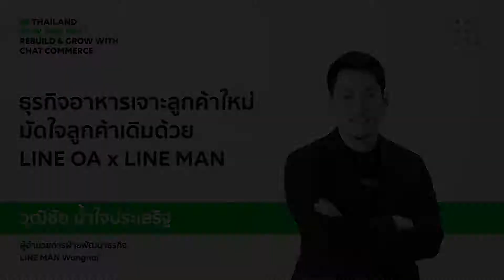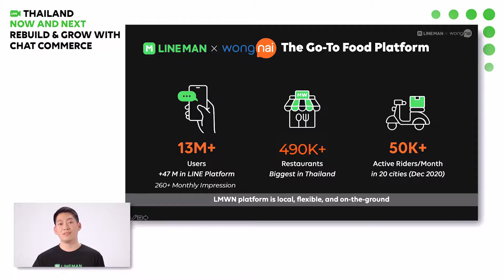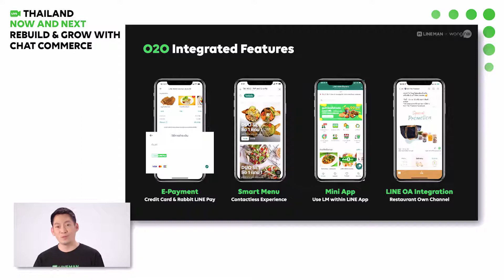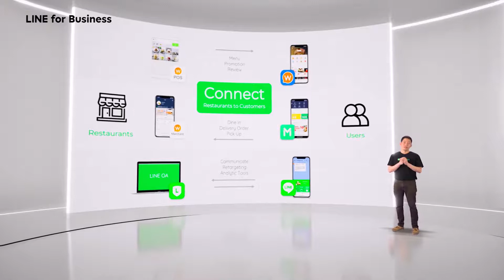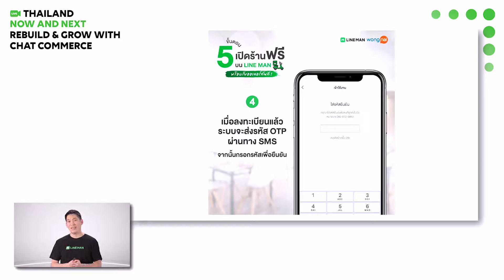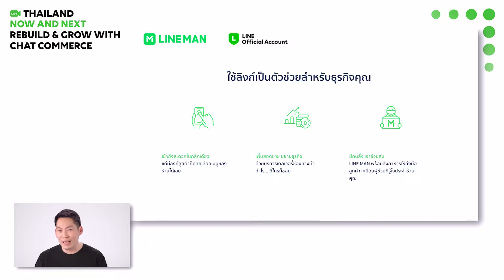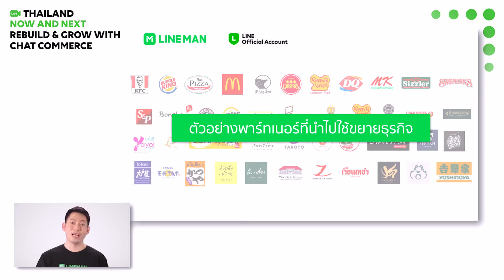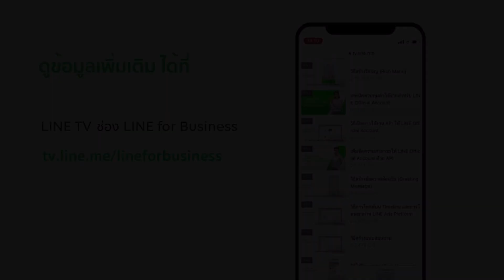ธุรกิจอาหารเจาะลูกค้าใหม่ มัดใจลูกค้าเดิมด้วย LINE OA x LINE MAN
แนะนำเทคนิคการใช้ 2 ตัวช่วยร้านอาหาร ทั้งเจาะฐานลูกค้าใหม่ผ่าน LINE MAN และเชื่อมกับ LINE Official Account รักษาฐานลูกค้าเดิมผ่านแชทแบบครบทุกขั้นตอน